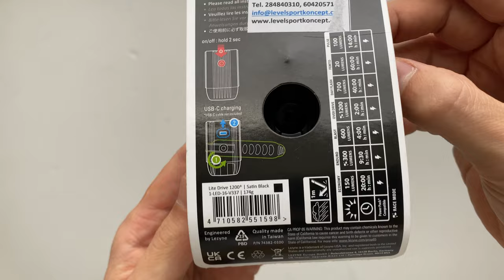Lezyne Lite Drive 1200+ Kerékpár Lámpa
A Lezyne Lite Drive 1200+ lámpa felülmúlhatatlan világítást és sokoldalúságot kínál. Ez a lámpa nyolc LED-del, 1200 lumen maximális kimeneti teljesítménnyel és lenyűgöző 60 órás üzemidővel rendelkezik. A legjobb fénysugárképet biztosítja az optimális láthatósághoz kihívást jelentő körülmények között. USB-C 2A+ kábellel gyorsan és egyszerűen töltheted fel. A hűtőbordákkal ellátott alumíniumszerkezet tartós és segít hűvösen tartani.